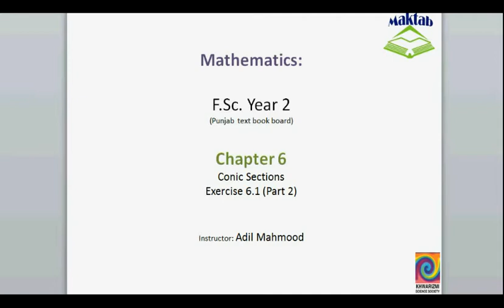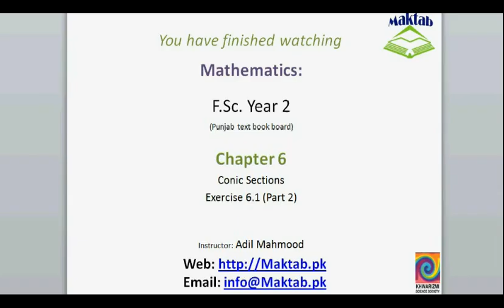FSc Math Book2, Ex 6 1, LEC 8; Q 2 3